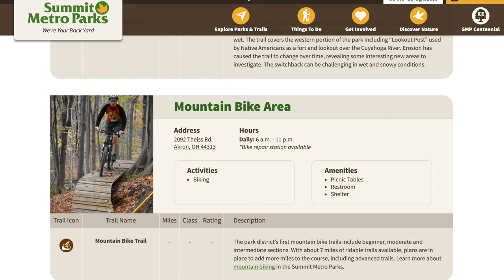Living in Cuyahoga Falls Ohio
If you're looking to move to Cuyahoga falls Ohio, this video will help you decided if living in Cuyahoga Falls Ohio is right for you and your family.

Schedule a phone call with me to talk about buying/selling a house

📲 I have so many people contacting me who are moving here to Cuyahog Falls ohio and I ABSOLUTELY love it! Honestly, if you are moving or relocating here to the Akron/Cleveland Ohio Area, we can make that transition so much easier on you!!

I’m a full time Realtor® in the Akron/Cleveland Area. I am also an Air Force Veteran, so anyone looking to use their VA benefits, let's get together.

Alex Kolesar, Century 21 Homestar